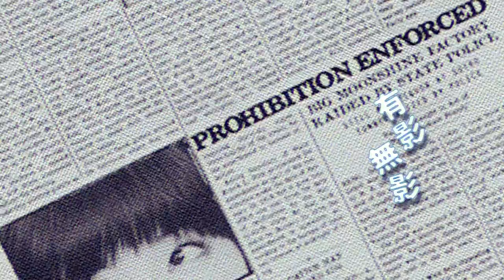李千娜 Nana Lee - 厚臉皮 （Official MV 官方完整版）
李千娜 [說實話]專輯 數位專輯發行購買→→

厚臉皮-
說實話第二章：大聲唱出「厚臉皮，嘜來客燒！」
談戀愛的時候，最怕碰到對方厚臉皮；在愛的當下，願意付出所有，讓對方「吃夠夠」，但當你被「舞甲幾落孔」的時候，真的很想大喊「攏是你的蚊！」這首 "厚臉皮 "用輕快的音樂，搭配千娜式的道地台語聲道，用撒嬌中帶有態度的方式，唱出努力愛的女孩對厚臉皮男孩的反擊。